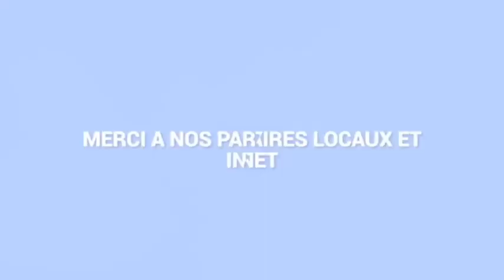GAILLAC vs SAINT SULPICE LA POINTE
Derby tarnais fédérale 2